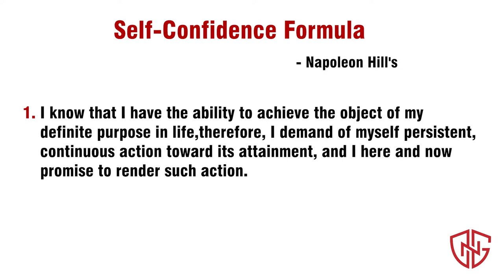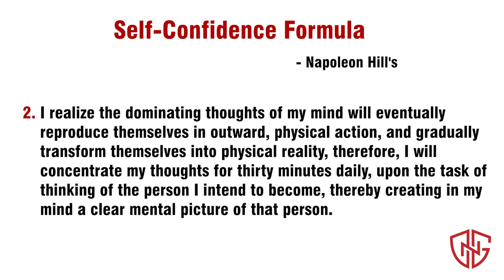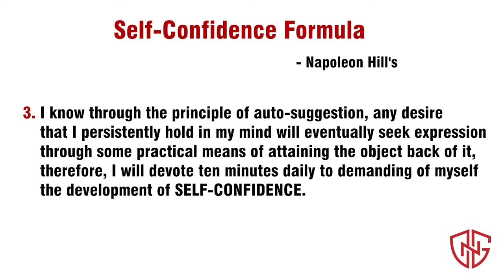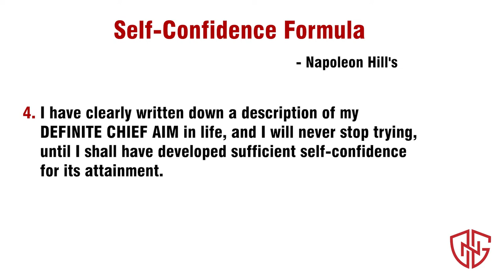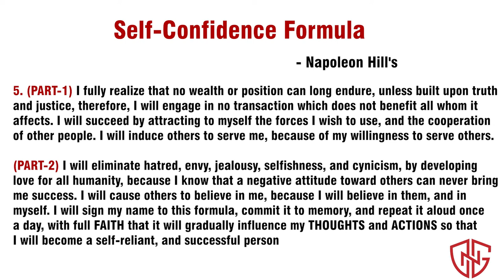Self Confidence Formula | From Think And Grow Rich Driven | Not Given Podcast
The Self Confidence Formula is a concept developed by Napoleon Hill, a well-known author and personal development expert. The formula is designed to help individuals build self-confidence and achieve their goals.

Here's a summary of the Self Confidence Formula:

1. Decide what you want: The first step to building self-confidence is to know what you want. This means figuring out your goals and what you want to achieve in life.

2. Take action: The next step is to take action towards your goals. This can involve learning new things, making plans, and taking small steps towards what you want to achieve.

3. Believe in yourself: It's important to believe in yourself and your abilities, even if you are not sure you can do something. This means being positive and telling yourself that you can do it.

4. Use your imagination: Use your imagination to visualize yourself achieving your goals. This can help you to feel more confident and motivated to take action.

5. Have a positive attitude: Keep a positive attitude and focus on the good things in your life. This can help you to feel more confident and capable.

6. Persist: Keep going even when things get tough. This means not giving up and staying focused on your goals.

By following these steps, you can build self-confidence and achieve your goals!

Self-confidence is an important quality that can help you to feel more secure and capable in your personal and professional life. It involves believing in your own abilities and judgment, and having a positive attitude towards yourself and your potential.

Having self-confidence can help you to take on new challenges, communicate more effectively, and be more resilient in the face of setbacks or obstacles. It can also help you to build stronger relationships with others, as people are often more drawn to those who are confident and self-assured.

At the same time, it is important to recognize that self-confidence is not the same thing as self-esteem, which involves having a healthy and positive self-image. It is also important to maintain a healthy balance of self-confidence, as overconfidence or arrogance can be off-putting to others and may lead to poor decision-making.

Overall, self-confidence is an important quality to cultivate, and it can be developed through practice, learning new skills, and setting and achieving goals. It is also important to be mindful of the way that self-confidence is expressed, and to be aware of the potential impact that it can have on others.